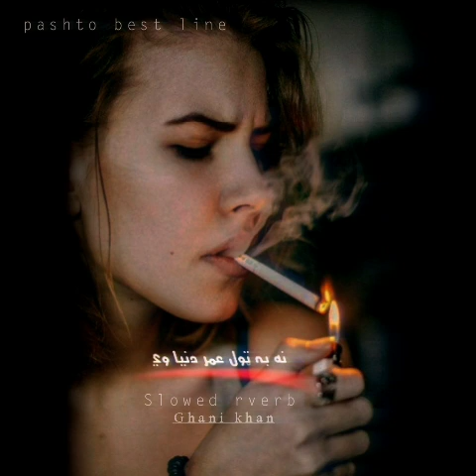Na ba toll omar zawney v,na ba toll omar dunya ve,Slowed reverb pashto Ghani khan